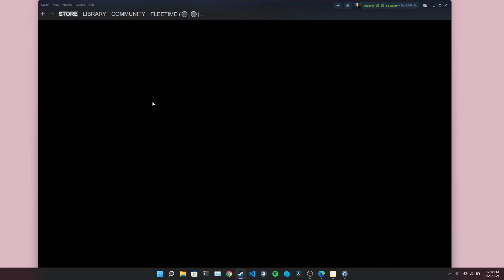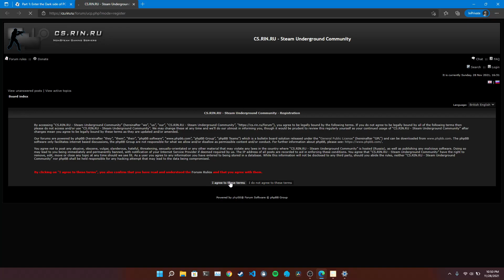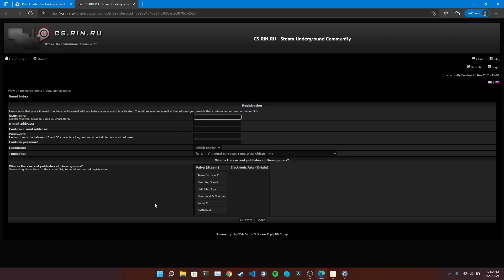Unlock all Steam Games DLC #1 - Introduction